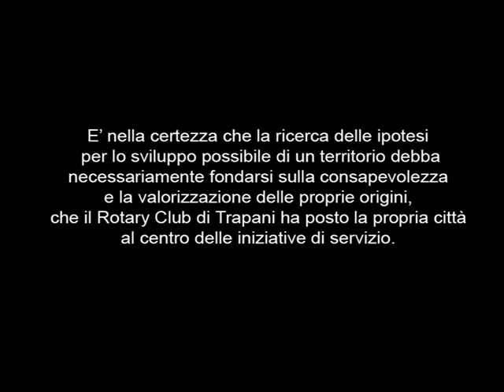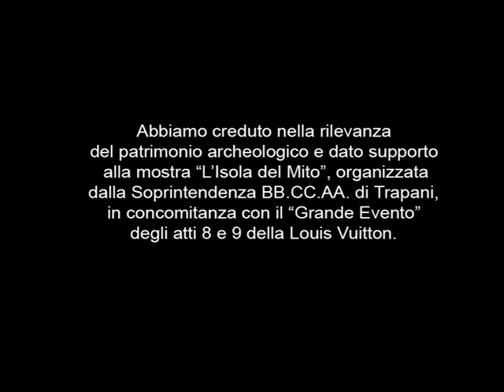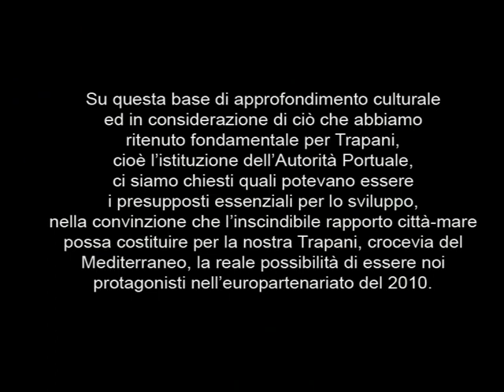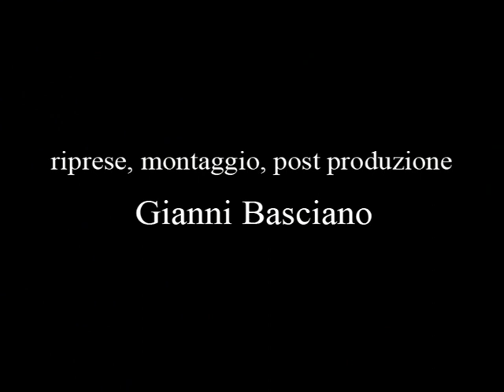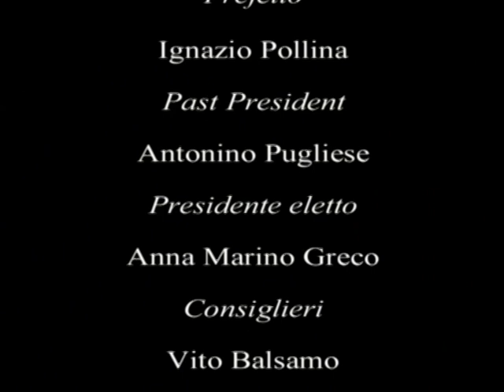Trapani le Origini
Testo Antonino Filippi
Regia Giovanni Montanti
Voce Giancarlo Cara
Riprese, Montaggio e Post-produzione Gianni Basciano

Durata min. 20
 Trapani e il suo mare. Una storia iniziata cinque millenni prima dell'avvento dell'era Cristiana, quando i navigatori approdavano sulle sue sponde per scambiare l'ossidiana con i frutti del suo fertile territorio.

Dal mito di Saturno all'emporio ericino, dalle battaglie navali tra Romani e Cartaginesi alla floridezza in epoca Imperiale, fino alle crociate in Terra Santa, le origini di Trapani ruotano attorno al suo porto, frequentato nei secoli dai naviganti di tutto il mondo e descritto da geografi e viaggiatori di ogni epoca.

Le citazioni degli storici dell'antichità, i reperti archeologici, i luoghi, le vicende e i segni della Drepana romana, ci consegnano la storia di una città che, seppur in un continuo rapporto di odio ed amore, grazie al mare fu protagonista per secoli degli avvenimenti che si svolsero nel Mediterraneo.

Il testo, frutto di un'accurata ricerca e della lettura delle fonti, e suggestive immagini, fanno di questo documentario un'opera dall'inestimabile valore divulgativo e didattico, una preziosa testimonianza di ciò che Trapani ed il suo porto furono, uno stimolo per ciò che Trapani ed il suo porto potranno diventare.